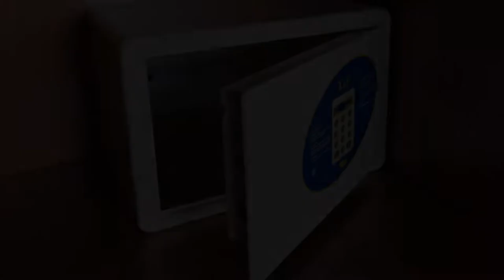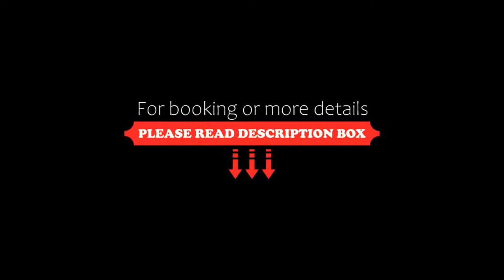Grand Hotel Tiberio, Rome, Italy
About Property:
You're eligible for a Genius discount at Grand Hotel Tiberio! To save at this property, all you have to do is sign in.
The Tiberio is located in the Balduina residential district, a 20-minute walk from the Vatican Museums. It features a terrace with views of Rome, a sun deck, and offers a little outdoor swimming pool open from June to September. Rooms come with free Wi-Fi.
Rooms at Grand Hotel Tiberio are large and equipped with air condition...
Property Type: Hotel
Address: Via Lattanzio 51, Trionfale, 00136 Rome, Italy
Searching For
1. Grand Hotel Tiberio - Rome - Italy
2. Grand Hotel Tiberio - Rome - Italy Address
3. Grand Hotel Tiberio - Rome - Italy Rooms
4. Grand Hotel Tiberio - Rome - Italy Amenities
5. Grand Hotel Tiberio - Rome - Italy Offers and Deals
Audio Credit:
Track Title: Subway Dreams
Artist: Dan Henig